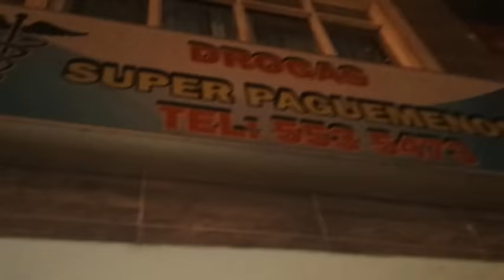Asi fue el halloween 2 017 en Siloè Cali Colombia